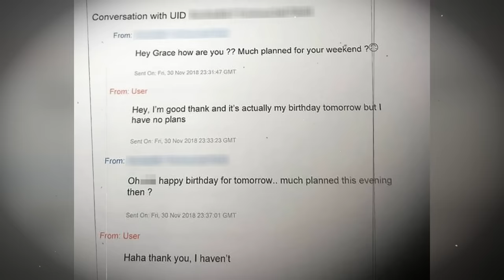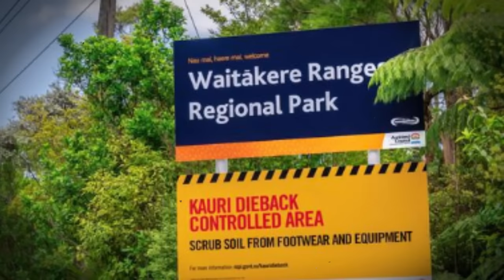CCTV Cameras Never Lie. The Chilling Case of Grace Millane. True Crime Documentary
In the heart of a bustling metropolis, where dreams are born and adventures await, a young traveler named Grace Millane embarked on a journey of a lifetime. Grace, a vivacious and adventurous soul from England, set foot on the shores of New Zealand, a land known for its breathtaking landscapes and warm-hearted people.
She was drawn to the rugged landscapes, the dense forests, and the crystal-clear waters. But she was not alone. Grace's adventure would captivate hearts, and her story would later become a symbol of tragedy and hope.